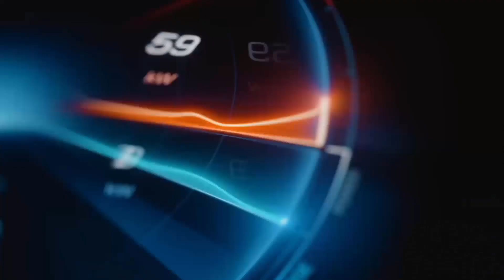Music in the car /, BASS BOOSTED MUSIC, (ZEST project),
MERCEDES EQE AMG - ,Love Lee (ZEST project), / BASS BOOSTED MUSIC